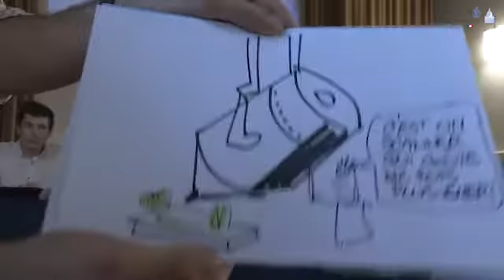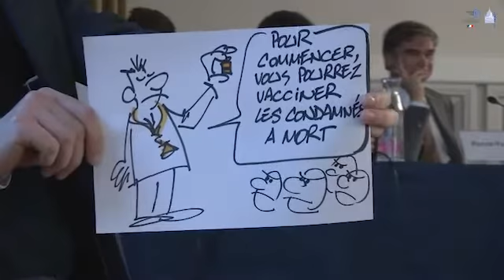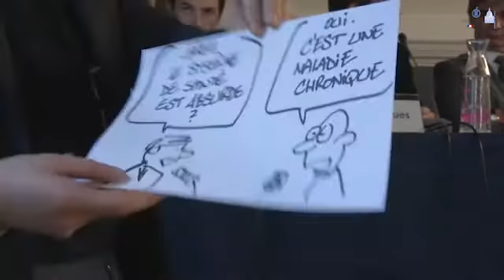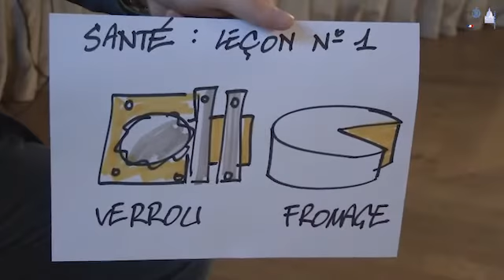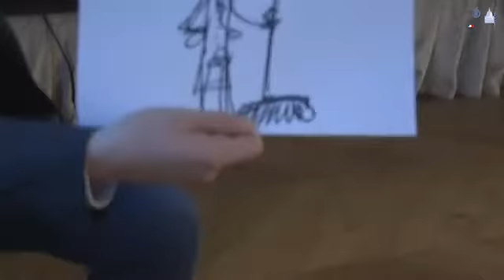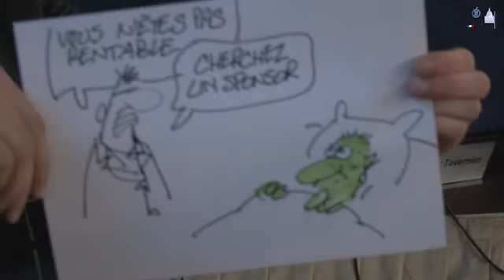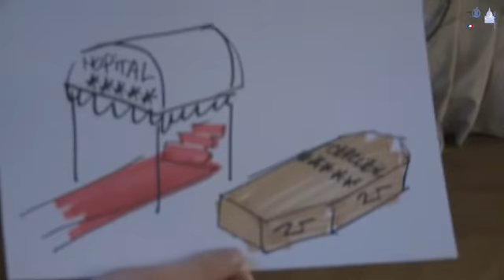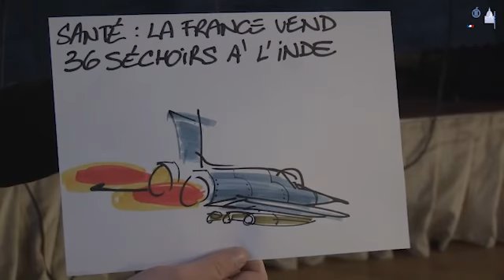Pourra-t-on faire l'économie de la santé ? - Printemps de l'Economie 2015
Pourra-t-on faire l'économie de la santé ?

Intervenants
André Grimaldi, Professeur. Diabétologue, Pitié Salpêtrière
Brigitte Dormont : Professeur à l’université Paris Dauphine
Pierre-Yves Geoffard : Directeur de PSE - EEP, directeur de recherche, CNRS
Gérard Mathieu : illustrateur et auteur de bande dessinée